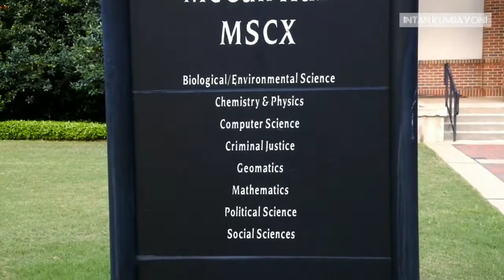Troy University Campus Tour (Short Vlog)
Hello! My name is Intan Kumbayoni, and I am one of the Global Undergraduate Exchange Program 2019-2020 at Troy University. This campus is one of the most beautiful campuses in Alabama, USA. This video might be a bit amateur, but I hope it still gives you an amazing picture of the campus. Are you curious? Let's join me!